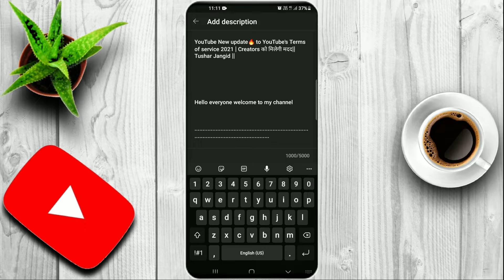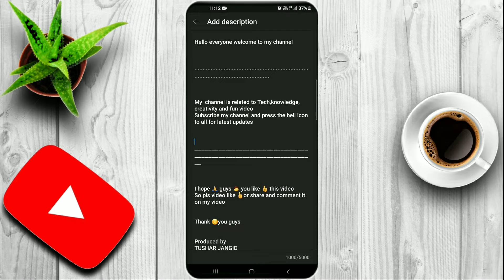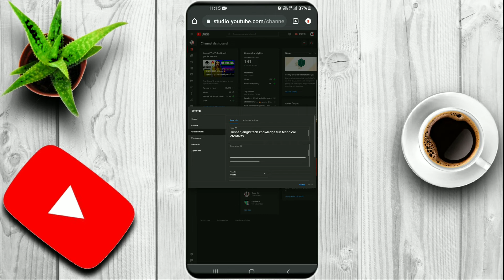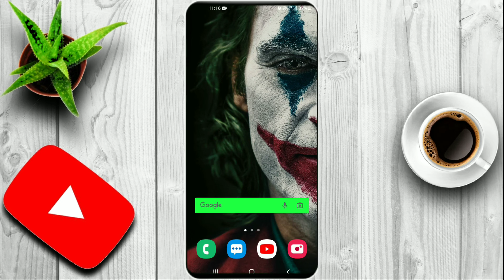How to write description in YouTube videos | Description लिखने का सही तरीका|| Tushar Jangid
My  channel is related to Tech,knowledge, creativity and fun video

So pls video like 👍or share and comment it on my video

Produced by
TUSHAR JANGID

Tech or Knowledge